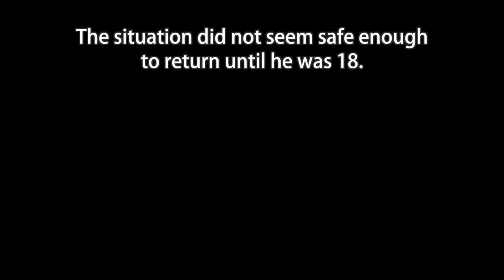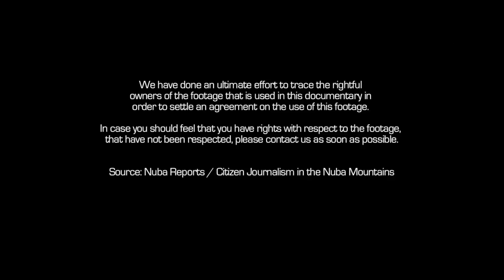Peter, A Refugee's Story in Maban, South Sudan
Peter has grown up as a refugee - he first fled Sudan for Ethiopia when he was a child. Today, he lives in a refugee camp in South Sudan where he works for Doctors Without Borders/Médecins Sans Frontières (MSF) as a translator. He does not believe his dreams will ever be realized, but he has hope for the next generation.